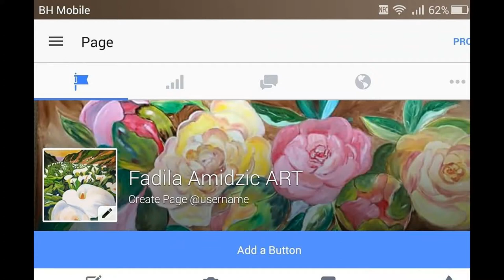Umjetnicke slike Fadila Amidzic ART